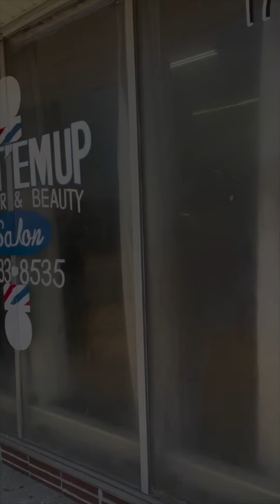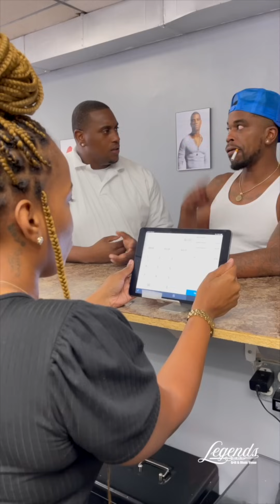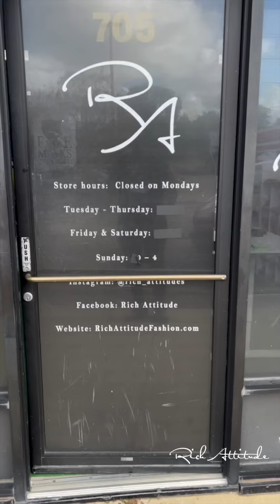Uncle Hank and Big Lowdown Compilation (Part 1 )